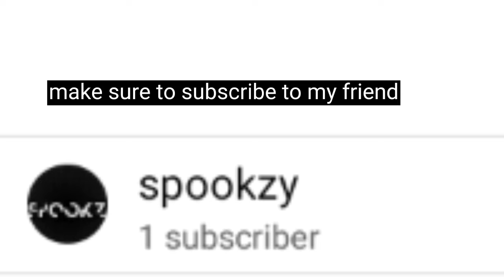match against clown (reason with no sound is in description)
the reason with no sound is maybe a glitch on series x I'm not sure